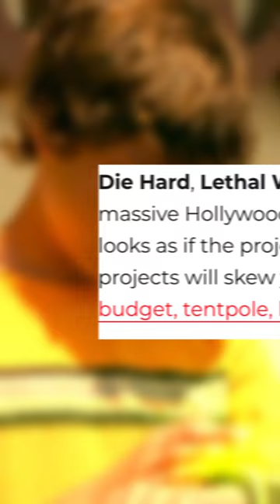4 CANCELLED Theatrical Movies Based On Animated Shows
Background Art by: @Lone Developer